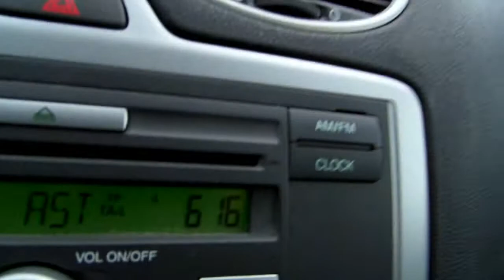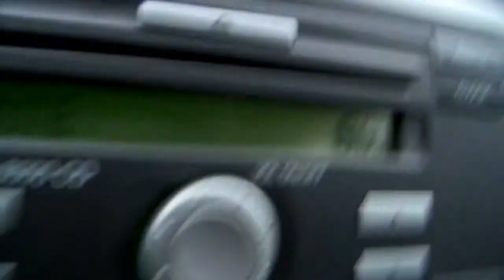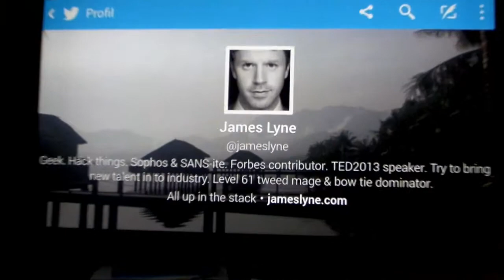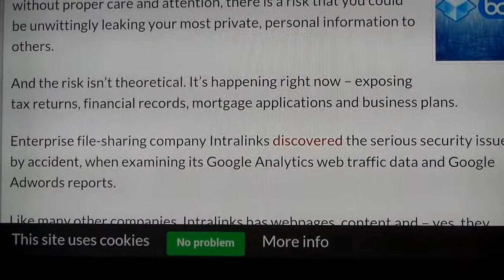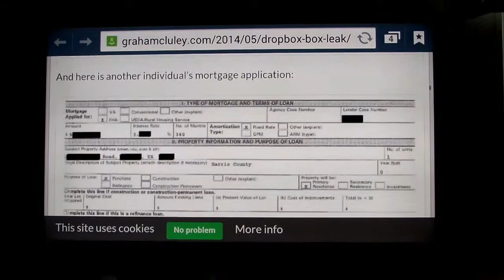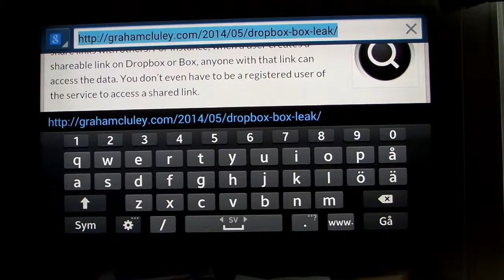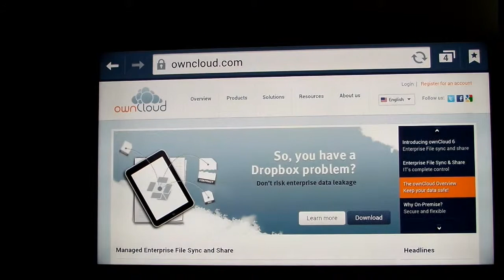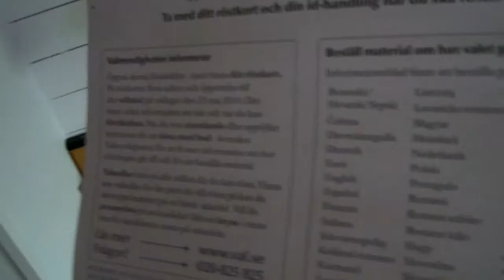DAY 2 "Broken Indicator!" 2014.05.07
Sry for no footage during the day.
But it was one of those stress full days again :-(

(James Lyne: Everyday cybercrime -- and what you can do about it)